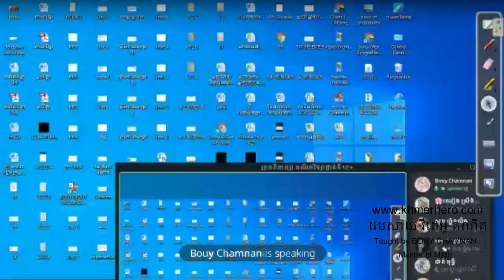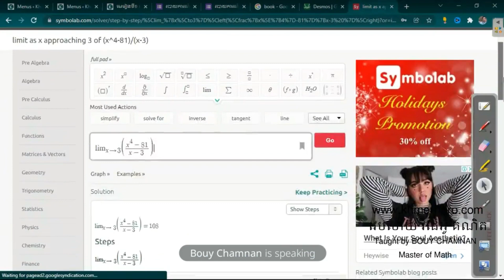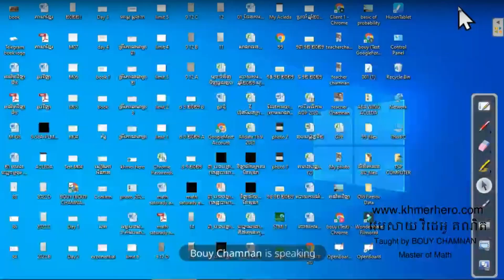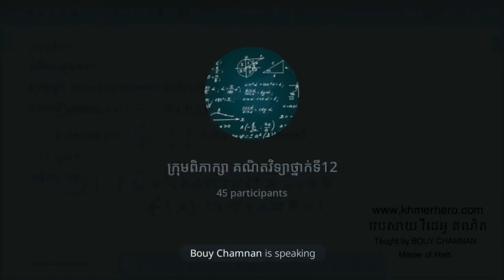Best lesson for Math tricks part 18